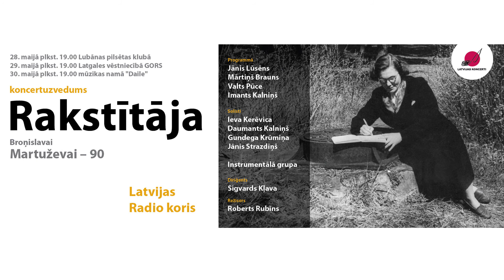Latvijas Radio koris. Koncertuzvedums "Rakstītāja"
30. maijā Mūzikas namā "Daile"

Mūziķi:
Solisti: Ieva Kerēvica, balss
Gundega Krūmiņa, balss
Daumants Kalniņš, balss, oboja
Jānis Strazdiņš, bass
Indulis Cintiņš, vijole
Aldis Liepiņš, klavieres
Ivo Krūskops, sitaminstrumenti
Artūrs Noviks, akordeons
Mareks Auziņš, kontrabass
Latvijas Radio koris
Diriģents Sigvarda Kļava

Programma:
Jāņa Lūsēna, Mārtiņa Brauna, Valta Pūces, Imanta Kalniņa dziesmas ar Broņislavas Mārtuževas dzeju.

Latvijas Radio kora, diriģenta Sigvarda Kļavas un režisora Roberta Rubīna veidotais koncertuzvedums „Rakstītāja" ir veltījums dzejnieces un folkloras teicējas Broņislavas Martuževas 90. gadu jubilejai. Koncertuzvedumā skanēs Jāņa Lūsēna, Mārtiņa Brauna, Valta Pūces, Imanta Kalniņa dziesmas ar Broņislavas Mārtuževas dzeju.

Muzikālais stāsts vedīs pa Broņislavas Martuževas dzīves takām, atklājot dažādas dzejnieces bagātā mūža epizodes, viņas pārdzīvojumus, sapņus un ilgas. Broņislava Martuževa aizgāja mūžībā 2012. gada februārī, atstājot deviņus dzejoļu krājumus, kuros izjustā, vienkāršā valodā un ar vissvētāko mīlestību runājusi par savu dzimteni un Latvijas vēstures notikumiem. Broņislava bija laikmeta leģenda un Triju Zvaigžņu ordeņa virsniece. Kā Nacionālās Pretošanās kustības dalībniece un atbalstītāja izcietusi sodu dažādās nometnēs Sibīrijā. Viņa bija arī izcila folkloras teicēja ar skaistu balsi, muzikāli apdāvināta, spēlējusi cītaru un akordeonu un sacerējusi Atmodas laika plaši pazīstamo dziesmu „Jaunība, jaunība, sārtais vīna trauks''.